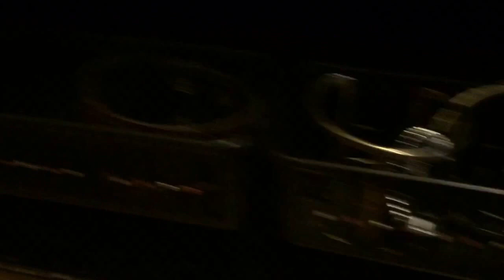My Closet Tour | Daily Vlog 12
My Closet Tour; Wardrobe, Makeup, Jewelry. New Vlogs Up Every Day! Life Through The Lens of My iPhone. High, Low, I Do Not Know, A Vlogging We Will Go…..

Let's go play in my closet. I just walk you through my wardrobe; shoes, clothes, jewelry, makeup, and more. Yes, I know it's a little out of control. :-)

*Regular Hangers
*Skirt Hangers
*Slide On Pants Hangers

♥ABOUT ME:

I'm Raphaela;  a candid lifestyle and family vlogger, sunless tanning and skin obsessed entrepreneur, and vegan bikini bodybuilder. I am raising my 2 littles, and just went through a less than ideal military divorce. I share what it's like 'behind the scenes' of divorce, single parenting,  and real life in my daily vlogs.

My littles love making video appearances sometimes too, but they also have their own YouTube channel. Ava is my art-loving, opinionated, 7 year old, and Cash is my chocolate-infatuated, irresistibly charming 5 year old dare devil. We love reviewing products together, doing YouTube challenges, playing with their toys, traveling and exploring together.

Most days it's just me, but sometimes it's all three. We hope you join us daily as we do this new life together. To watch the kids channel, visit:

Audio Track Credit: Purchased Music Standard License
Purchased At: Audio Jungle: Fun In The Sun ID: 5471029
Use: Vlog Series: 24 of 52

These are products that I actually use, and purchased myself, so I am not being paid to say any of this. I love these products, which is the only reason that you I mention them in my videos. It doesn’t cost you any more than if you just purchased it by looking it up yourself. I appreciate you. ☺-

Stay Focused. Eat Clean. Train Hard. Be Kind. Love Life!

♥ U,
Raphaela askrl raphaelalaurean FTC Compliance Statement